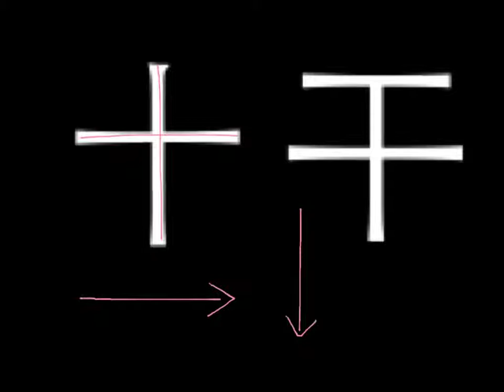Chinese With Danny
笔順練习